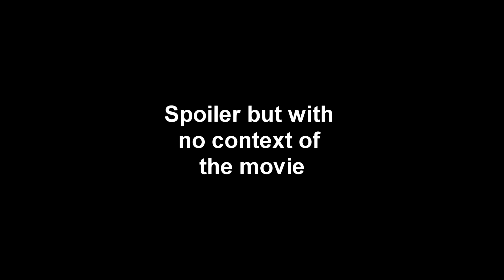The Sad Moment in CInema (Part 1)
Part 1 , at 1000 views i will make the part 2.
-Paramount Pictures
-Columbia Pictures
-Walt Disney Pictures
- 20th Century Fox
-Artisan Entertainment, Thousand Words, Sibling Productions, Protozoa Pictures
-Universal Pictures